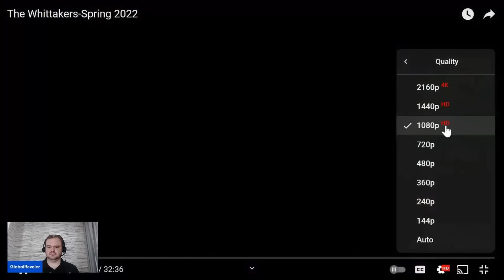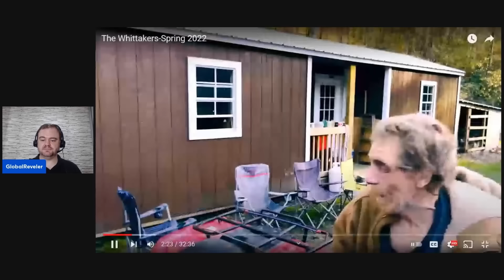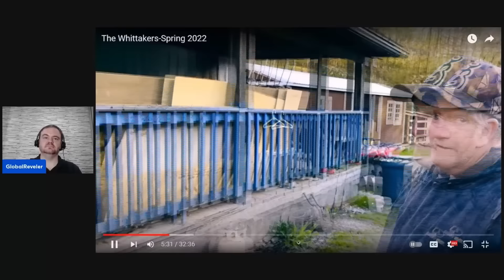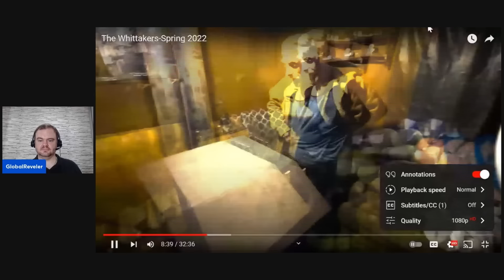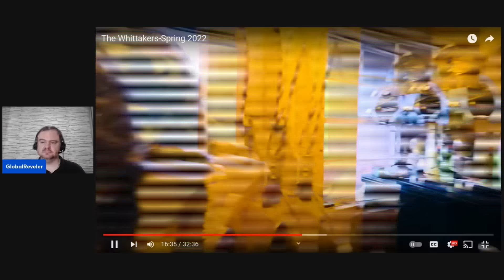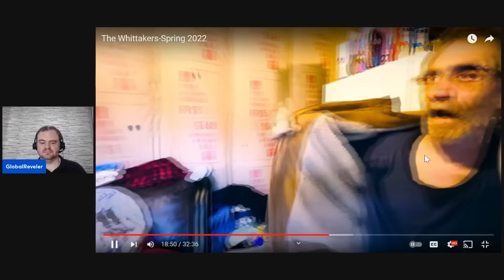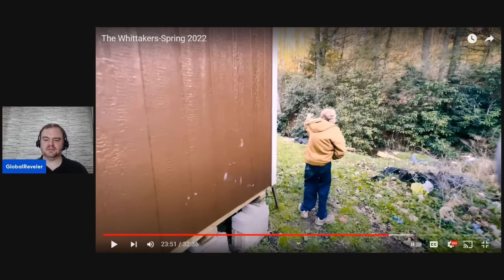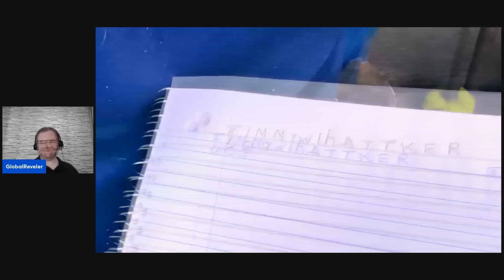A Southerner Reacts: Whittaker Family-Spring 2022 Update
Mark and the Soft White Underbelly team are back in Odd, West Virginia to see how the Whittaker family is doing and show some of the home improvements made possible by Mark and his viewer's generous GoFundMe contributions.

Interestingly, we have some new family members who appear and now want to be part of the videos. It is not surprising given the amount of money that has been raised for the family to see others come around looking for handouts.